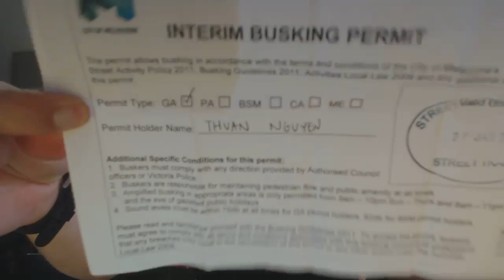Vlog - Got my busking licence, wahoo! and busked (kinda!) for the first time :D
Ive always thought it would be fun to busk, or at least try doing it once and today i got my licence to busk in the melbourne cbd area! :D then i snuck into a quiet little corner and busked for about 15 mins to get my feet wet hehe... well basically i just practiced in public :P i loved it :D it was by the river on southbank!